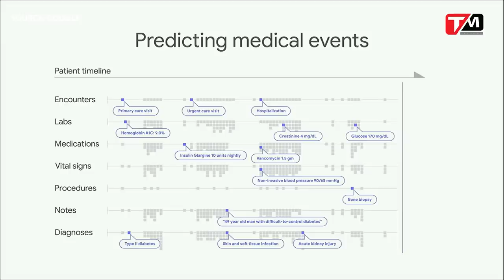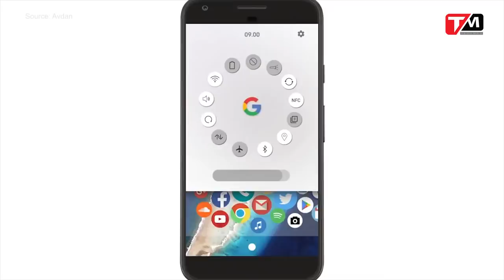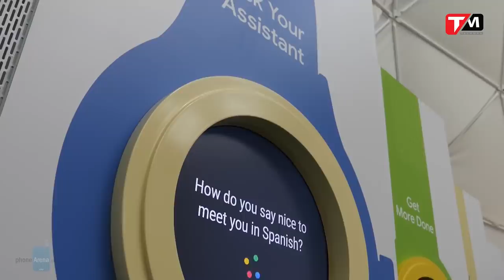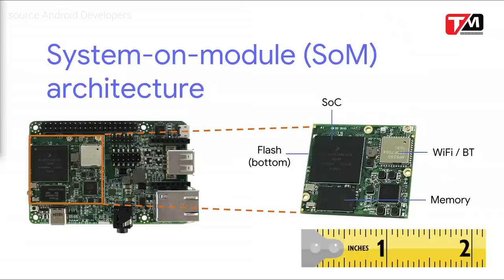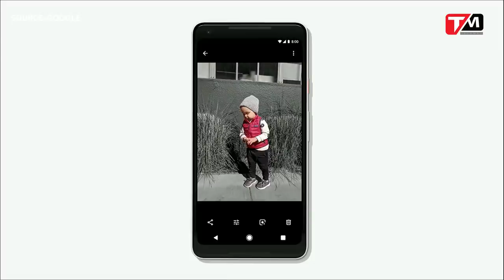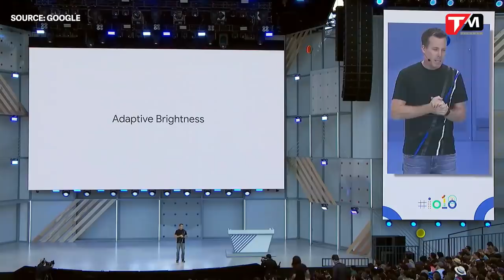Điểm nhấn Google I/O 2018: tập trung AI, lột xác Android || TechMenu || TECHMAG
Như vậy là sau nhiều thông tin rò rỉ, cuối cùng mới đây, Google đã chính thức khai mạc hội nghị I/O 2018 - sự kiện công nghệ dành cho nhà phát triển lớn nhất trong nửa đầu năm nay của họ. Về cơ bản, không giống với những sự kiện trước đây, vốn thường dàn trải và giới thiệu nhiều sản phẩm mới nhưng màn tính chất “bánh vẽ” hơn là mang nhiều tính chiến lược, thì tại sự kiện I/O2018 này, Google  đã cho thấy sự chuyên nghiệp hơn nhiều khi tập trung mạnh vào những kế hoạch chủ đạo thiết thực nhất của mình, mà nổi bật trong đó là sự hưởng ứng mạnh mẽ theo trào lưu AI cùng màn trình diễn ấn tượng nhất của hệ điều hành Android trong nhiều năm trở lại đây.
Sau đây sẽ là tổng hợp nhanh của ™ về những điểm nhấn công nghệ chính xung quanh khuôn khổ sự kiện I/O2018 vừa diễn ra.